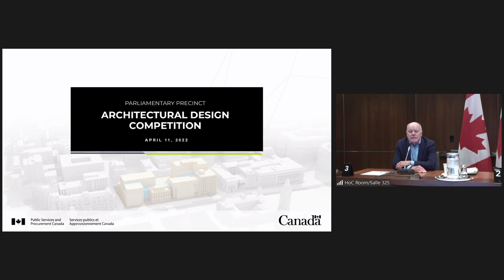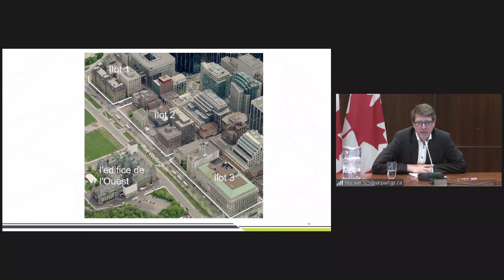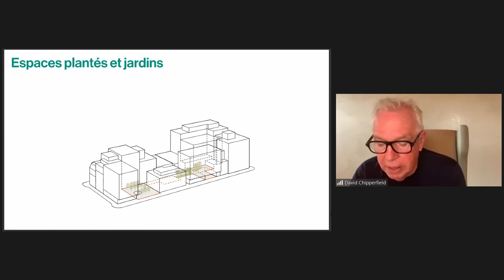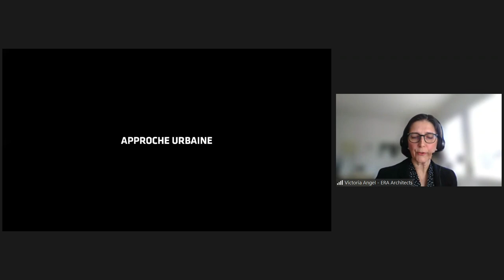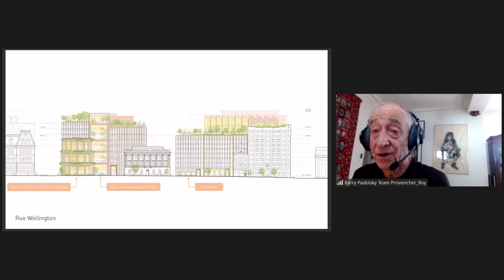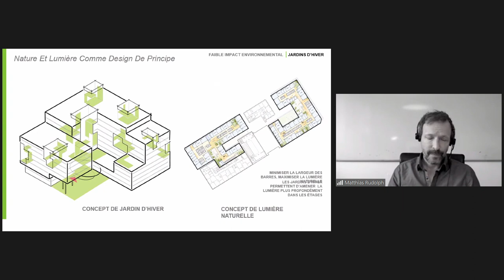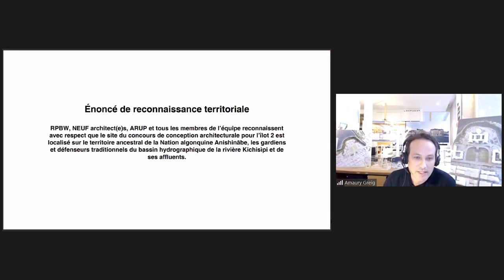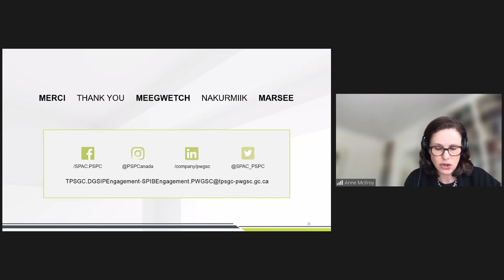Présentations du concours de conception architecturale de l’îlot 2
(Note : L’interprétation simultanée anglais-français a pour but de faciliter la communication en direct et ne doit être utilisée par quiconque comme transcription ou traduction puisque l’exactitude mot-à-mot du contenu ne peut être garantie.)

Le 11 avril 2022, les 6 équipes finalistes du concours de conception architecturale de l’îlot 2 ont présenté leurs concepts architecturaux pour cet important espace situé dans la capitale du Canada lors d’une séance virtuelle.

Le concours de conception a été lancé au printemps 2021. L’objectif est de transformer ce regroupement d’édifices en un complexe novateur qui répondra aux besoins du Parlement et du public, aujourd’hui et à l’avenir.

Contenu de cette vidéo :

00:00 - Mot d'ouverture

41:24 - Équipe 8003 - Zeidler Architecture Inc., en association avec David Chipperfield Architects

1:02:08 - Équipe 8002 - Diamond Schmitt Architects, en coentreprise avec Bjarke Ingels Group, KWC Architects et ERA Architects

1:20:00 - Équipe 8004 - Provencher Roy + Associés Architectes Inc.

1:38:35 - Équipe 8005 - Watson MacEwen Teramura Architects, en coentreprise avec Behnisch Architekten

1:57:37 - Équipe 8006 - Wilkinson Eyre, en association avec IDEA Inc.

2:14:00 - Équipe 8001 - NEUF architect(e)s, en coentreprise avec le Renzo Piano Building Workshop

2:33:34 - Mot de la fin

Pour en apprendre davantage sur le concours de conception architecturale de l’îlot 2